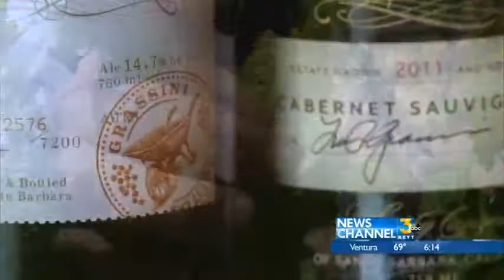Grassini Family Vineyard Forms Equipo Team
The folks behind the Grassini Family Vineyards are getting creative when it comes to employee perks. And it's appropriate that their headquarters are in Happy Canyon.